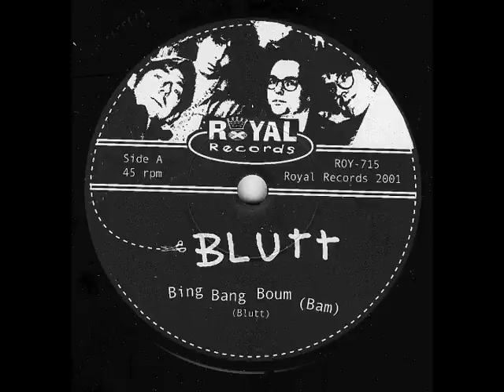BING BANG BOUM (BAM) - Blutt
Blutt
french band from Montmartre Paris
(John Blutt, Rackam, Stanlet, Baldo)
7" BING BANG BOUM (BAM)
2001
Royal records Paris 2001
(Blutt1 est propriétaire des droits d'auteur de tout contenu)